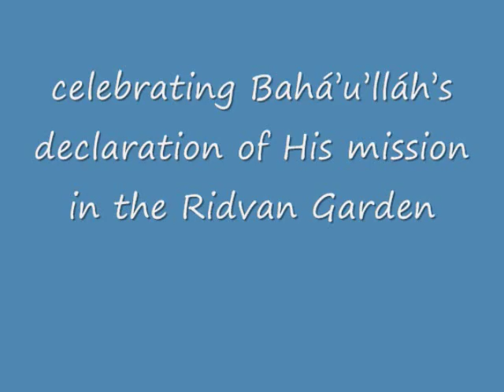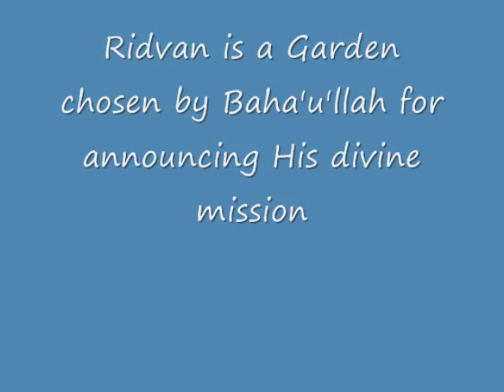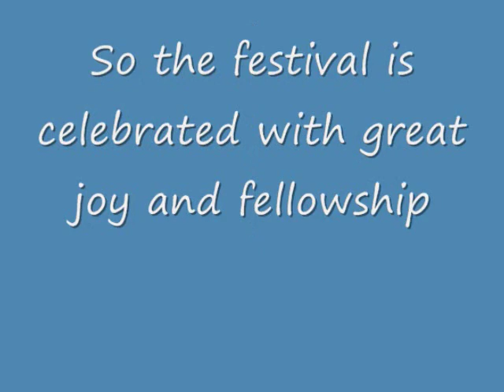Baha'is celebrate 'King of Festivals' ,Happy Rizvan to everyone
Baha'is around the world are celebrating the Festival of Ridvan, which marks the anniversary of Baha'u'llah's declaration in 1863 that He was a new messenger of God.